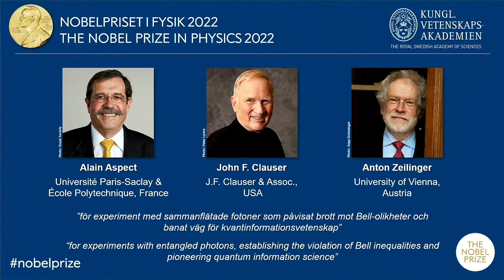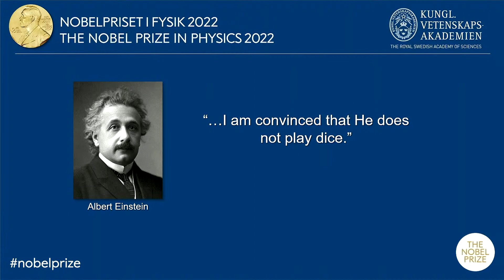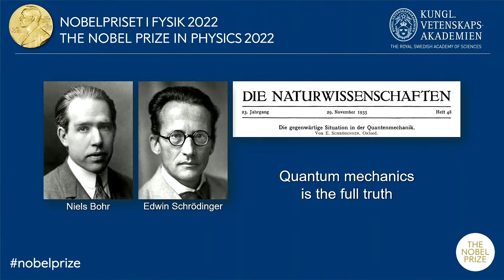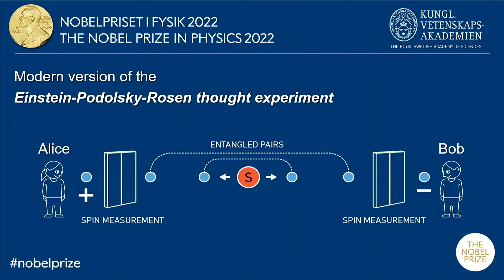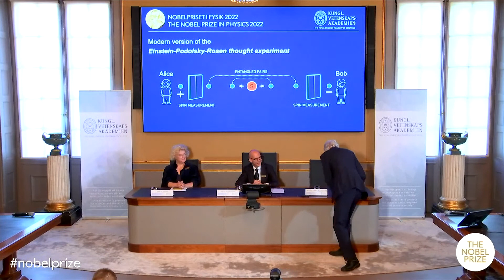Nagroda Nobla w dziedzinie fizyki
We wtorek o godz. 11.45 poznamy tegorocznego laureata Nagrody Nobla w dziedzinie fizyki. Transmisja na stronie głównej Onetu.